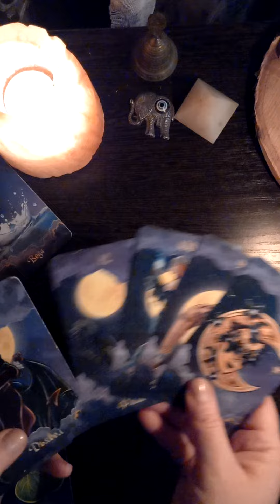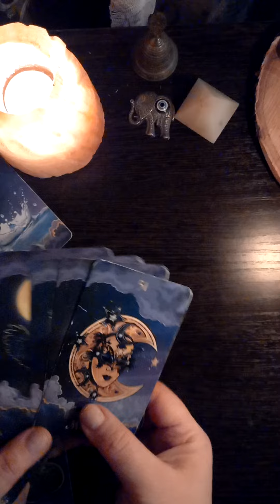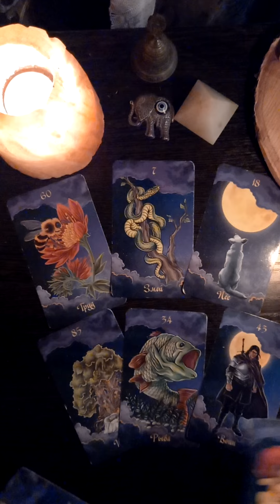🕊🌳Послание от Духов Рода для Вас 23.01.🌳 таро раскладытаро гаданиеонлайнтаро tarot#